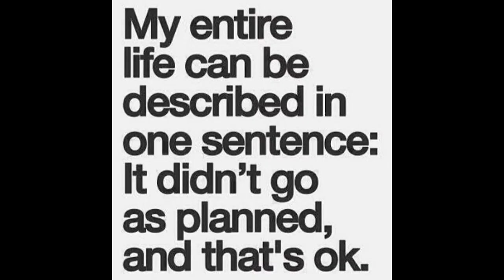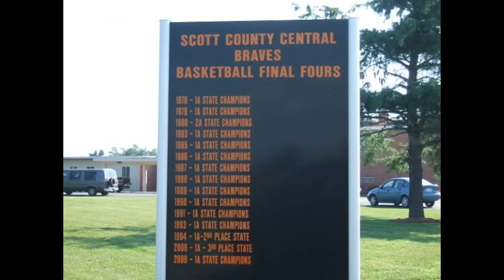JWT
Join The Revolution.